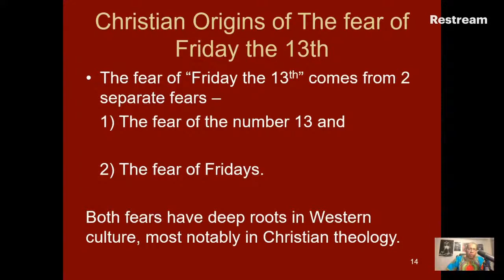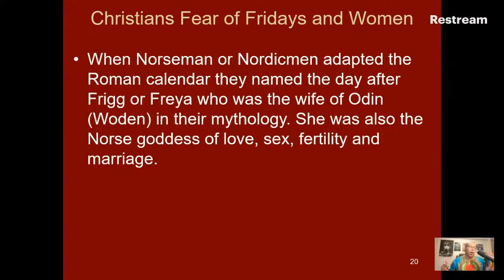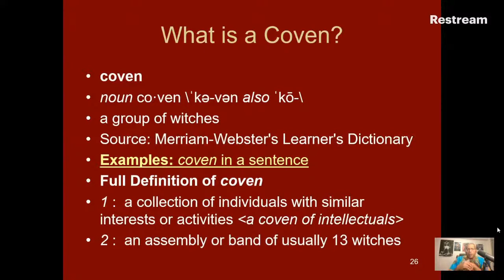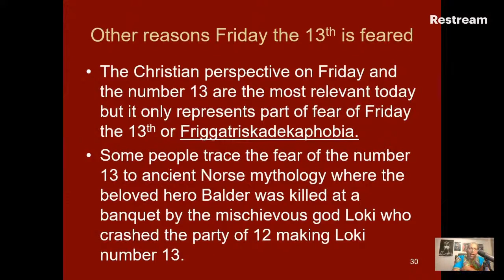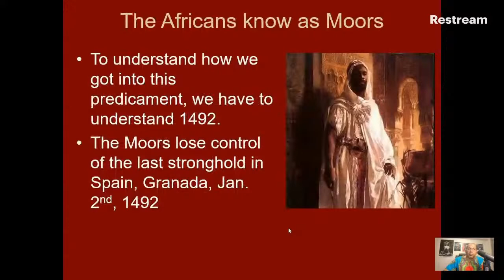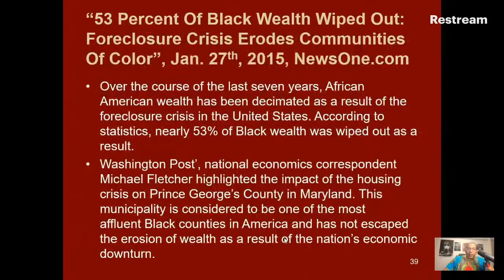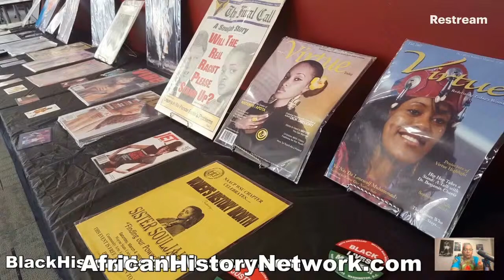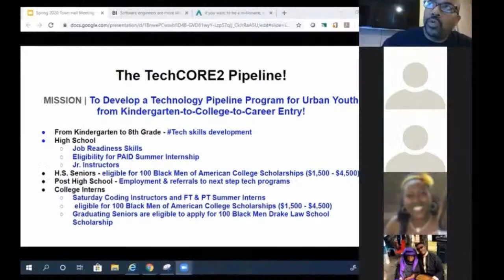Friday the 13th History; Friggatriskadekaiphobia! What are you afraid of? - TheAHNShow 11-13-20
Friday the 13th History; Friggatriskadekaiphobia! Knights Templar; Ancient Kemet(Egypt); Moors; What are you afraid of? - TheAHNShow - Michael Imhotep 11-13-20